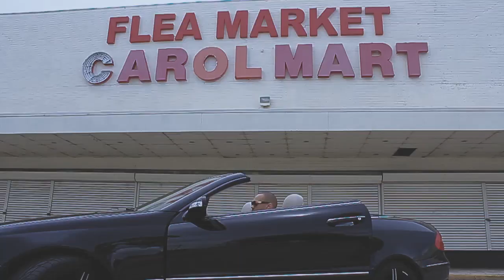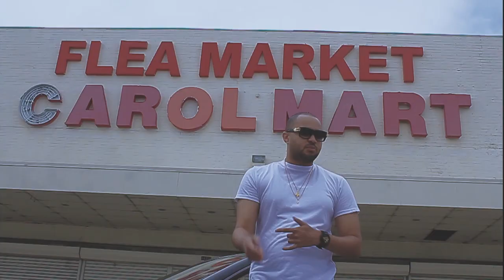J.Carr - Say That Then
Watch the official music video for “Say That Then” from the forthcoming album ‘Mach Five’ available 2017.

J.Carr
“Say That Then”
Produced By: 3nterprise
Shot by: Bonksz @ Bay Eight Studio in Miami